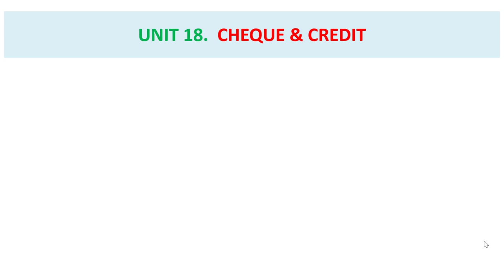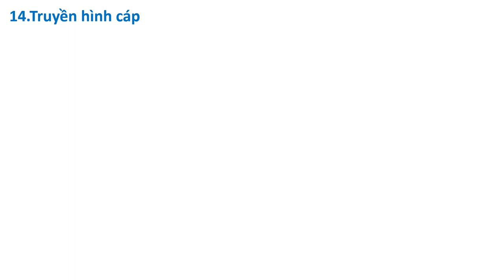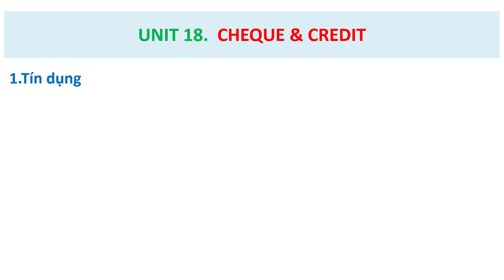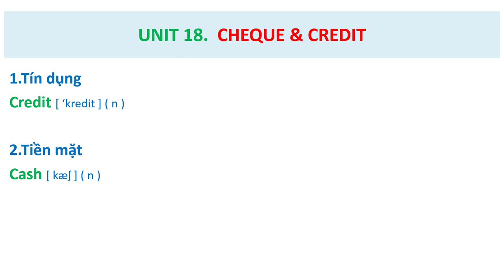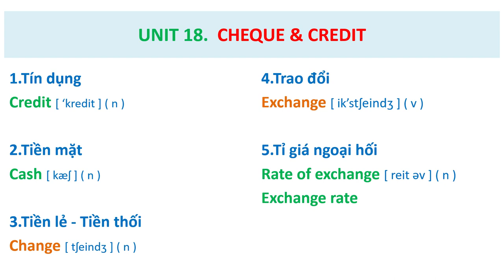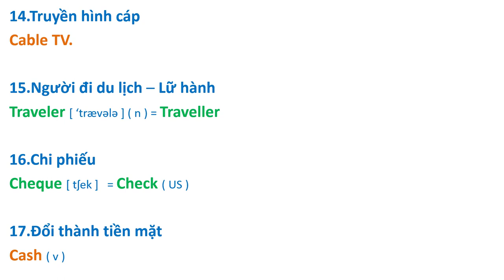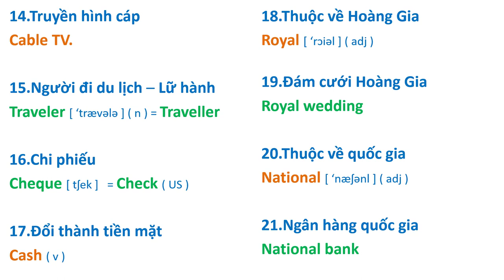Bài 18. Cheque & Credit ( Streamline ) - HOC TỪ VỰNG-CẢI THIỆN PHÁT ÂM.